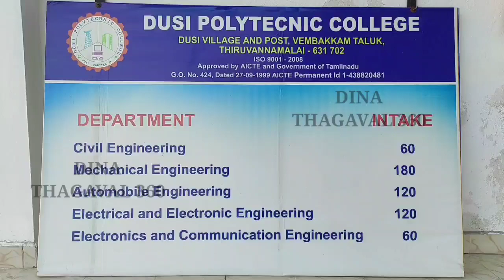திமுக தெற்கு மாவட்ட பொறியாளர் அணி சார்பில் கல்வி உதவித் தொகை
கலைஞரின் நூற்றாண்டு விழா முன்னிட்டு திமுக தெற்கு மாவட்ட பொறியாளர் அணி சார்பில் கல்வி உதவித்தொகை மற்றும் மதிய உணவு வழங்கும் திட்டத்தினை திமுக மாவட்ட செயலாளரும் உத்திரமேரூர் எம்எல்ஏ க. சுந்தர் துவக்கி வைத்தார்.

காஞ்சிபுரம் அடுத்த தூசி ஊராட்சி பகுதியில் இயங்கி வரும் தூசி பாலிடெக்னிக் கல்லூரியில் திமுக தெற்கு மாவட்ட பொறியாளர் அணி சார்பில் முன்னாள் முதல்வர் மு கருணாநிதி நூற்றாண்டு விழா முன்னிட்டு மாணவர்களுக்கு பல்வேறு நல திட்ட உதவிகள் வழங்கும் விழா நடைபெற்றன.

இதில் தூசி பாலிடெக்னிக் கல்லூரி முதல்வர் A.சசிகுமார் ஏற்பாட்டில் காஞ்சிபுரம் திமுக தெற்கு மாவட்ட செயலாளரும் உத்தரமேரூர் தொகுதி சட்டமன்ற உறுப்பினருமான க. சுந்தர் தலைமையில் தூசி பாலிடெக்னிக் கல்லூரி மாணவர்களுக்கு கல்வி உதவித்தொகை, மதிய உணவு மற்றும் நலத்திட்ட உதவிகள் வழங்கும் திட்டத்தினை துவக்கி வைத்தார்.

மேலும் கல்லூரி மாணவர்கள் மத்தியில் பேசுகையில்  திமுக அரசு மாணவர்களுக்கு கொண்டு வந்த பல்வேறு திட்டங்களை மாணவர்கள் மத்தியில் எடுத்துரைத்து குறிப்பாக மாணவிகளுக்கு மாதம் ஆயிரம் ரூபாய் மற்றும் இலவச பேருந்து போன்றவற்றை எடுத்துக் கூறி திராவிட மாடல் ஆட்சியின் பல்வேறு சாதனைகளை பற்றி விளக்கி கூறினார்.

இதனைத் தொடர்ந்து மாணவ மாணவிகளுக்கு ஒருவருக்கு ரூபாய் 1,05,000 வீதம் 14 மாணவர்களுக்கு நலத்திட்ட உதவிகளை வழங்கி, ஆண்டு முழுவதும் 100 ஏழை  மாணவர்களுக்கு மதிய உணவு திட்டத்தினை  வழங்கி தொடங்கி வைக்கப்பட்டன.

இந்நிகழ்ச்சியில் காஞ்சிபுரம் நாடாளுமன்ற உறுப்பினர் க.செல்வம், சட்டமன்ற உறுப்பினர் சிவிஎம்பி எழிலரசன், மாநகராட்சி மேயர் மகாலட்சுமி யுவராஜ், ஒன்றிய பெருந்தலைவர் மலர்கொடி குமார் மற்றும் திமுக நிர்வாகிகள் உள்ளாட்சி பிரதிநிதிகள் ஆகியோர் கலந்து கொண்டனர்.